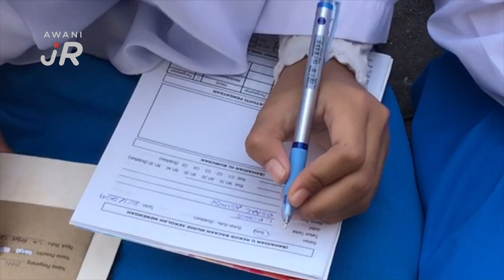AWANIJr: Dekad Membaca Kebangsaan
Dekad Membaca Kebangsaan Jadikan Malaysia Negara Membaca 2030.
Dekad Membaca Kebangsaan (DMK) yang dilaksanakan selama 10 tahun bakal menjadikan Malaysia sebagai Negara Membaca 2030. Menteri Pendidikan, YB Dr. Maszlee Malik berkata DMK akan bermula pada 2021 hingga 2030, namun kempen DMK akan dijalankan lebih awal iaitu bermula tahun 2018. "Oleh itu, slogan dan tagar MALAYSIAMEMBACA dipilih dan akan dipopularkan supaya menjadi inspirasi kepada rakyat Malaysia untuk membaca sekaligus menjadikan Malaysia sebagai Negara Membaca 2030. "Bagi menjayakan DMK, program galakan membaca akan digerakkan di sekolah, pusat pengajian tinggi, tempat tumpuan awam, pusat komuniti, hospital dan sebagai. Adik Ahmad Nazmi Ahmad Norman,16 dari SeNILAMTV PSS ALMUMTAZIN SMK Seri Nilam, Kuala Terengganu, Terengganu membawa anda DMK peringkat sekolah SMK Seri Nilam. Program DMK ini dijalankan pada setiap hari isnin. Mari kita ikuti DMK ini.